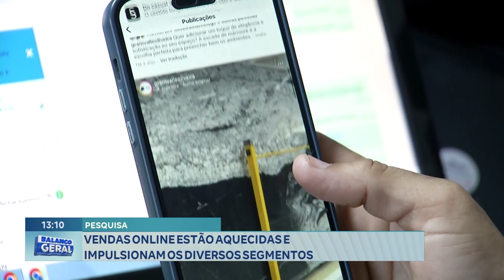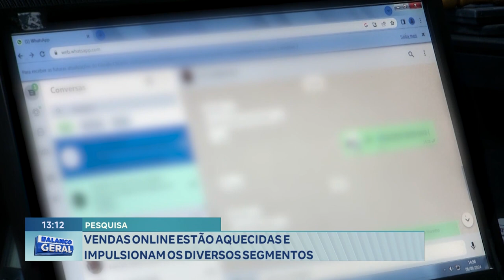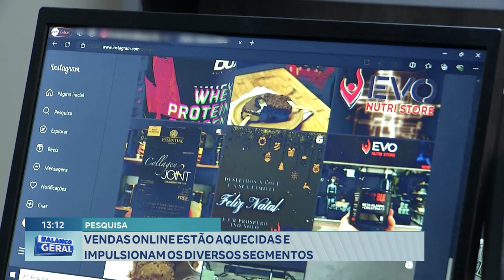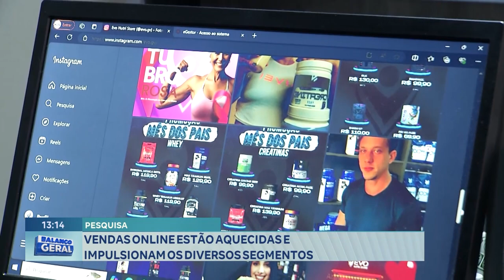Pesquisa da Fecomércio: Vendas Online estão Aquecidas e Impulsionam os Diversos Segmentos.